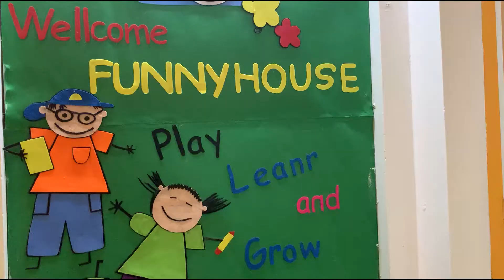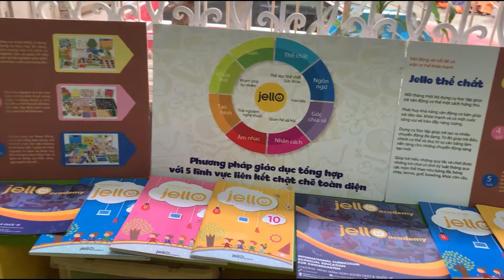Ngày hội trải nghiệm Mầm non Funny House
Đây chỉ là một phần nhỏ bé của rất nhiều những hoạt động khác nữa mà con sẽ được học tại ngôi trường này. Cùng nhìn lại một số hình ảnh siêu đáng yêu của các bạn nhỏ tại Mầm non Funny House này nhé
Trong tương lai, Jello sẽ không ngừng nâng cao chất lượng phục vụ, đáp ứng tốt hơn nhu cầu của các trường với mục tiêu chung “Khởi tạo hạnh phúc trẻ thơ”
☀ Jello - Khởi tạo hạnh phúc trẻ thơ! ☀
Jello Academy là đơn vị tiên phong cung cấp đầy đủ học cụ triển khai phương pháp STEM + Arts chuẩn Hoa Kỳ dành riêng cho trường mầm non tại Việt Nam.
🌟 Trụ sở Hà Nội: Lô C3, khu đô thị mới Yên Hòa, Phường Yên Hòa, Cầu Giấy, Hà Nội
🌟 Chi nhánh HCM: Tòa nhà Winhome 793 Trần Xuân Soạn, Quận 7, Hồ Chí Minh